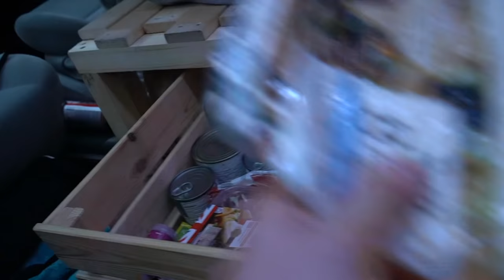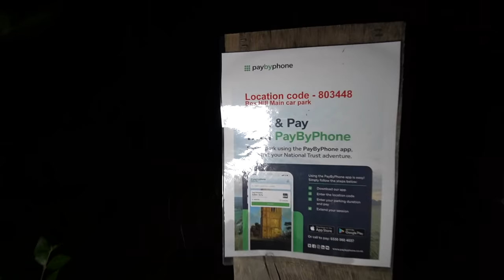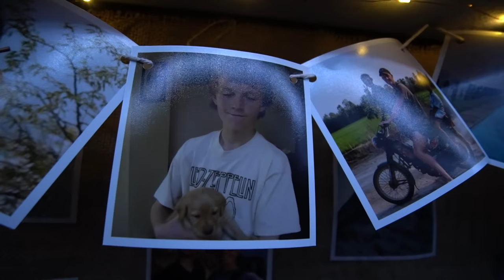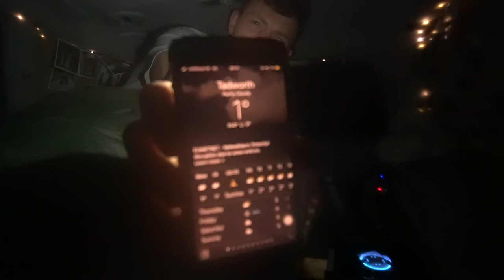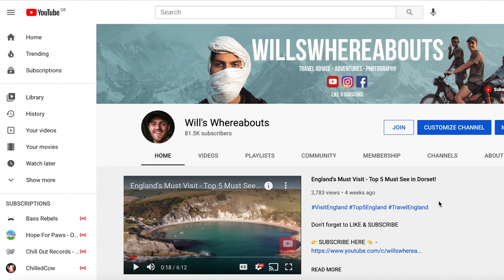SCARY STRANGE NOISES SOLO Stealth Car Camping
Hey guys, another stealth camping video for you. This time I went to a more local and familiar area which was the beautiful countryside of Boxhill.

Lots of epic country views but also a few weird and strange noises in the middle of the night. I hope you guys enjoy!

🛒 AMAZON STORE 🛒

DISCOUNTS! 💲🤑

MY EQUIPMENT! 🎥